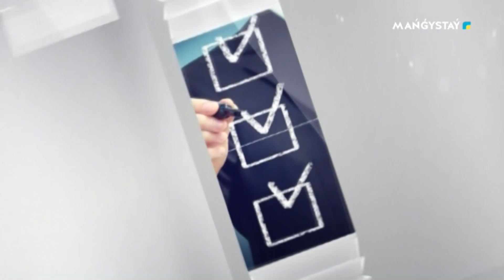Елге қызмет - Білім саласында қандай мәселе бар